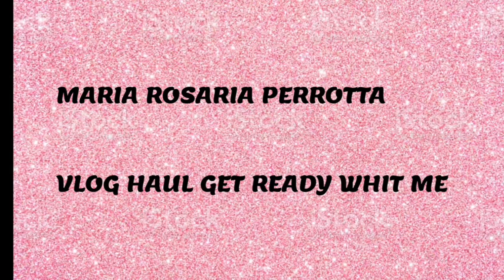due giorni con me vlog 27-28 settembre//Mariarosaria Perrotta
ciao a tutti oggi nuovo video vlog  27-28 settembre 2022|| Mariarosaria Perrotta